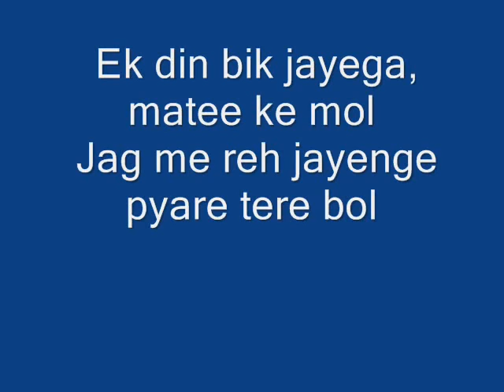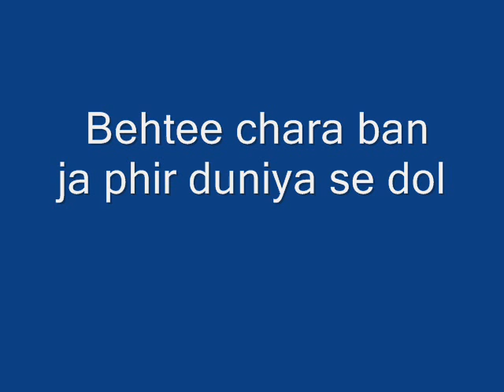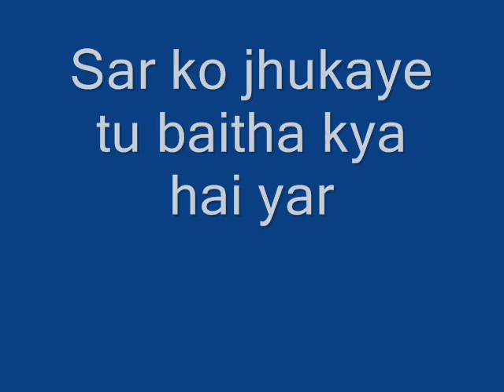MOUTHORGAN-HINDI SUPERHIT-DHARAM KARAM-KISHORJI HITS-EK DIN BIK JAYAEGA